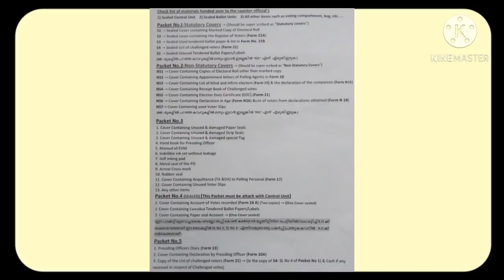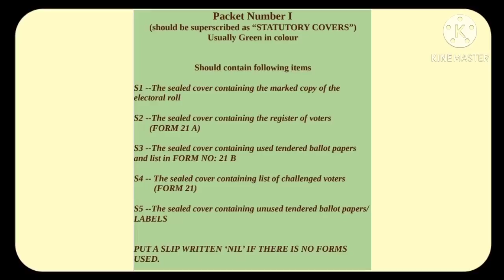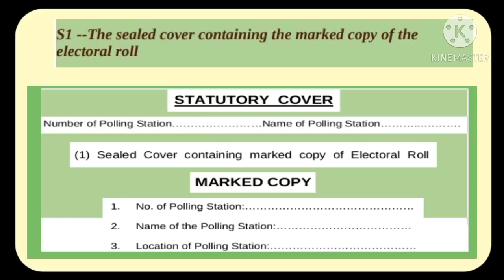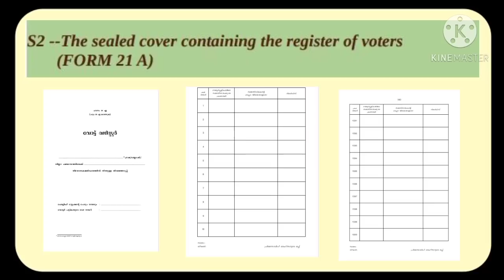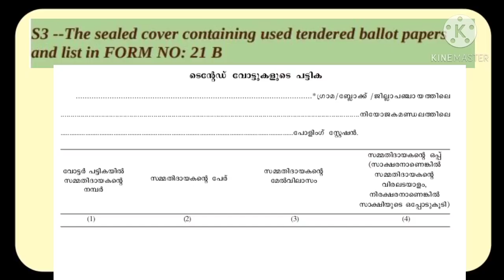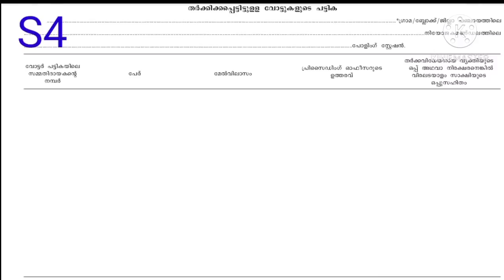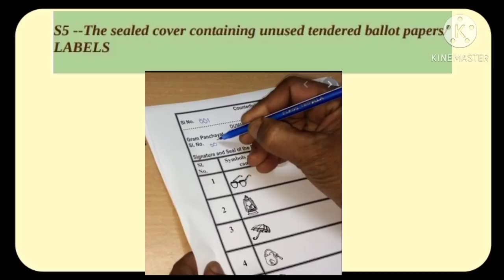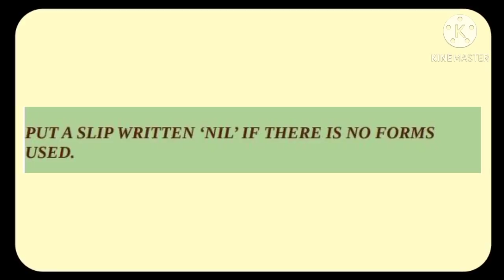പ്രിസൈഡിങ് ഓഫീസർക്ക് ഒരു സഹായിISTATUTORY COVERS.ELECTION CLASS IN MALAYALAM/PRESIDING OFFICER DUTY.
PLEASE NOTE THAT REGISTER OF VOTERS IS DIFFERENT IN ASSEMBLY ELECTIONS.IT IS 17 A

IN PANCHAYAT ELECTION IT WAS 21A.

STATUTORY COVERS IN PANCHAYAT ELECTION
ELECTION TRAINING IN MALAYALAM
marked copy
register of voters image
ELECTION TRAINING VIDEO IN MALAYALAM
KERALA ELECTION